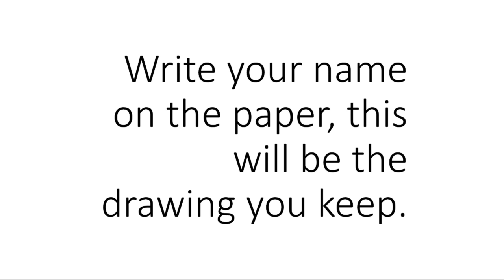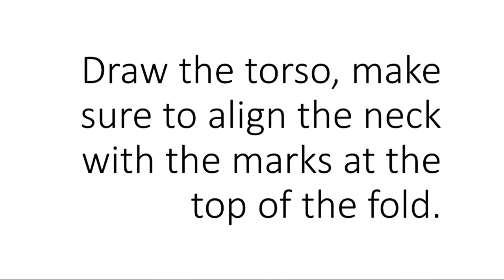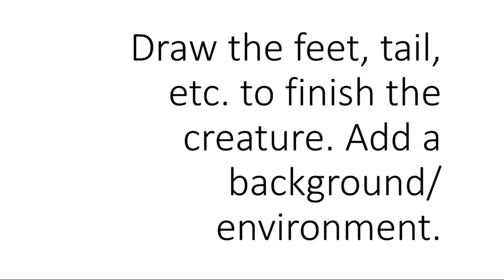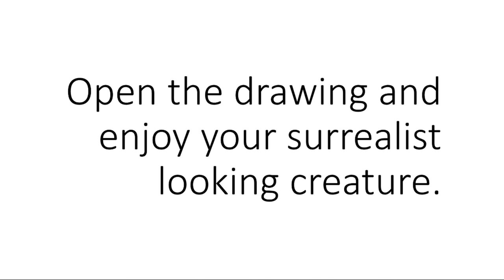Exquisite Corpse Collaborative Drawing Tutorial - Art With Trista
Create a surreal drawing of a person with the help of friends. The video demonstrates how to fold the paper and trade it with a friend to complete the torso and feet of the person. This is a great ice breaker art activity!